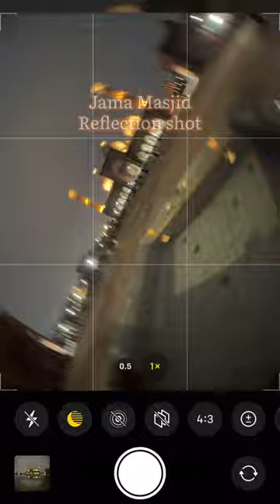Jama Masjid creative shot use Skyvik fisheye lens